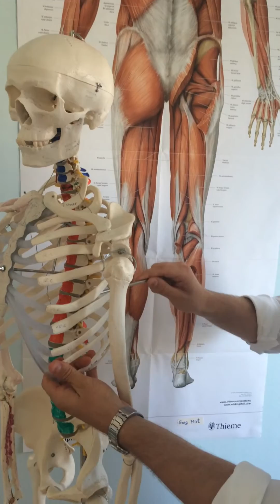Serratus Anterior muscle Anatomy Simplified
Origin, insertion and nerve supply for m. Serratus anterior

Mentioned muscle can be used as muscle for muscular manual testing (MMT) and in clinical practice.

Greg Mirt